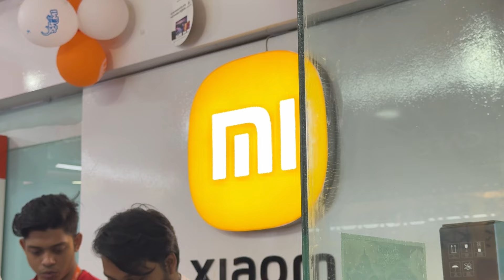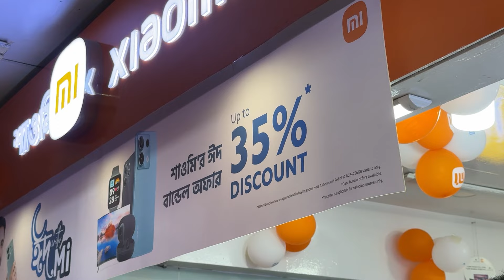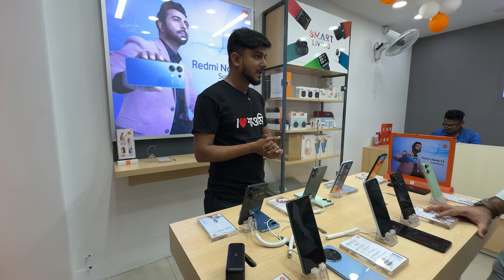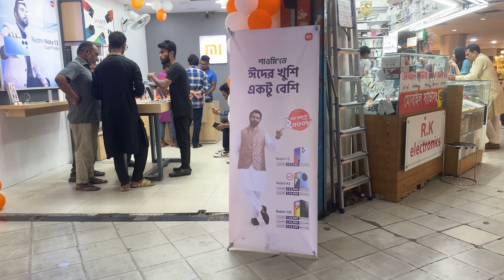এবার ঈদে ফোন কেনার আগে শাওমির অফারগুলো জেনে নিন!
Xiaomi brought Eid Festival Offer this year. To know more about this, you can watch this video.